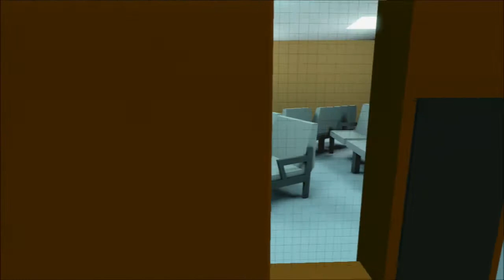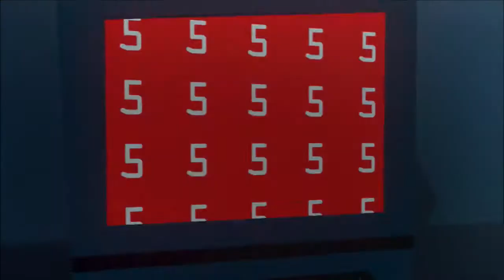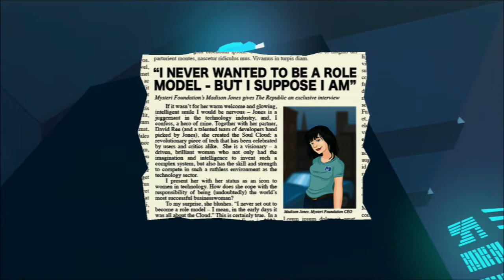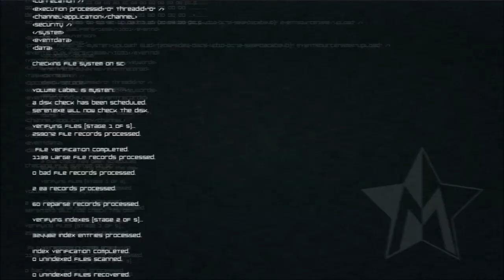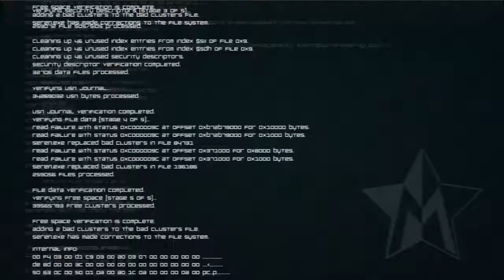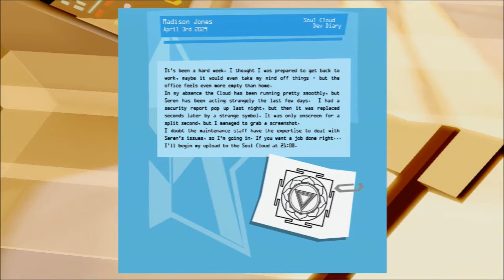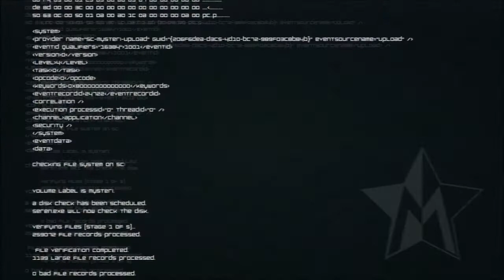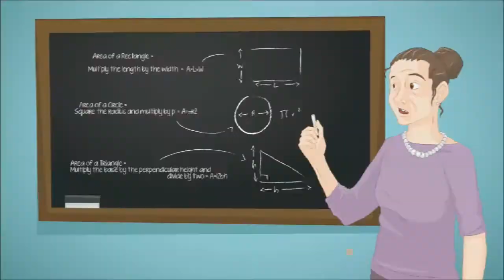THE END - Master Reboot | osa 9 | suomeksi / Finnish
Mystinen puzzle seikkailu Master Reboot saadaan päätökseen! Todella hyvät musiikit, grafiikka tyyli ja kenttäsuunnittelu. Tykkään!